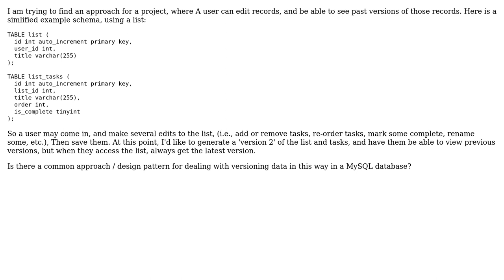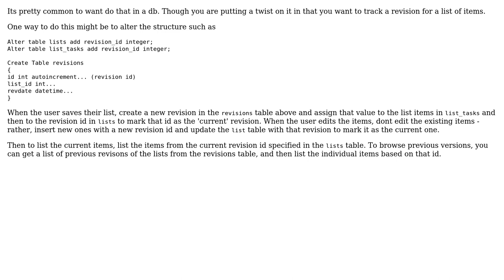Software Engineering: Patterns for Versioning Relational Data in a MySQL database? (2 Solutions!!)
Software Engineering: Patterns for Versioning Relational Data in a MySQL database?

With thanks & praise to God, and with thanks to the many people who have made this project possible! | Content (except music & images) licensed under CC BY-SA | Music | Images & others | With thanks to user JeffO user GSto user GrandmasterB and the Stack Exchange Network Trademarks are property of their respective owners. You are responsible for your own actions.